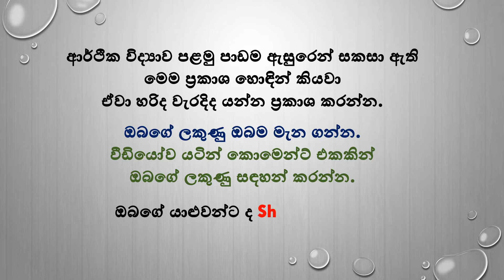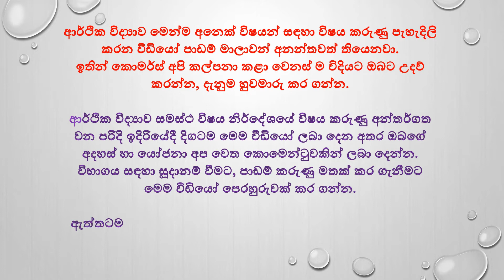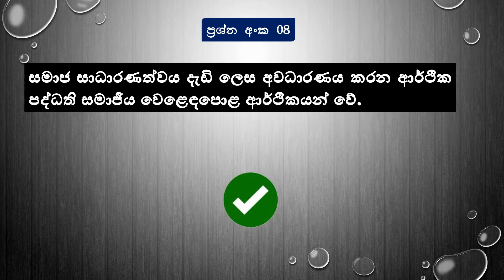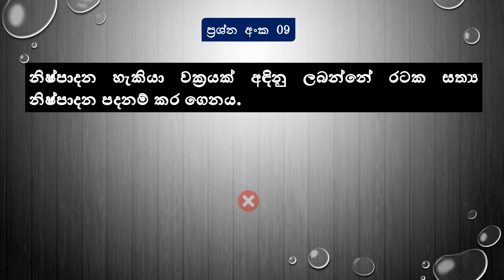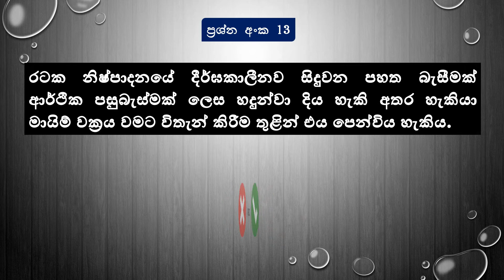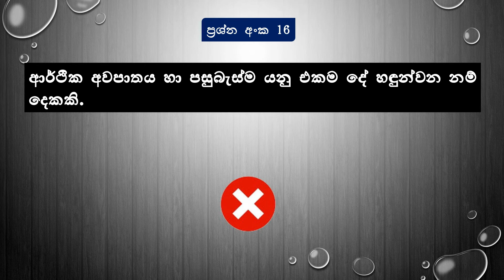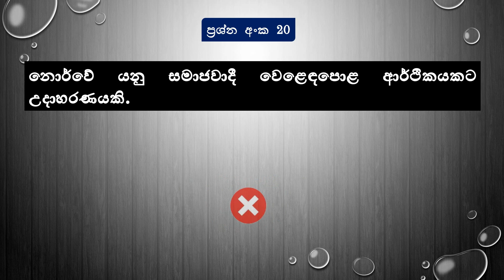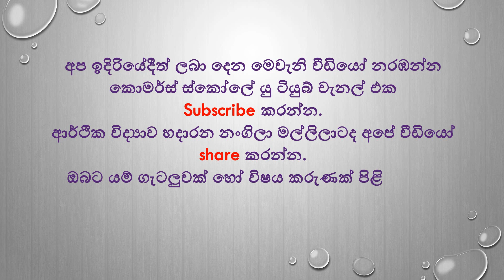ආර්ථික විද්‍යාව දැනුම ඔබම මැන ගන්න | A level econ Quiz 03 | ආර්ථික විද්‍යාව ස්වයං පරීක්ෂණය 03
ආර්ථික විද්‍යාව පිළිබඳ ඔබේ දැනුම ඔබම පරීක්ෂා කර ගන්න. ආර්ථික විද්‍යාව පළමු පාඩමෙන් සැකසු දෙවනි වීඩියෝවයි. ඔබගේ අදහස් කොමෙන්ට් කරන්න.
Online paper class & revision | Econ Quiz

ආර්ථික විද්‍යාව හැදින්වීම
ආර්ථික විද්‍යාව හැඳින්වීම
ආර්ථික පද්ධති
නිිෂ්පාදන හැකියා මායිම් වක්‍රය
ආර්ථික විද්‍යාව පළමු පාඩම
ආර්ථික විද්‍යාව හැදින්වීම
වෙළෙඳපොළ ආර්ථිකය
Econ introduction
economic introduction lesson
Production possibility curve sinhala
economic system sinhala
econ past papers,
econ padam sinhala